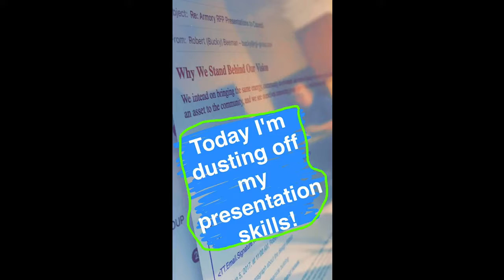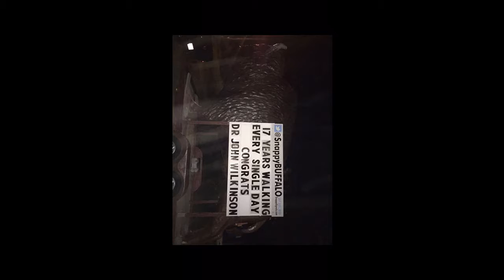June 5th: Thankfulness Through This Monday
I'm loving the backpack Brixmor gave to me at ICSC RECon!

Documented via YouTube Capture